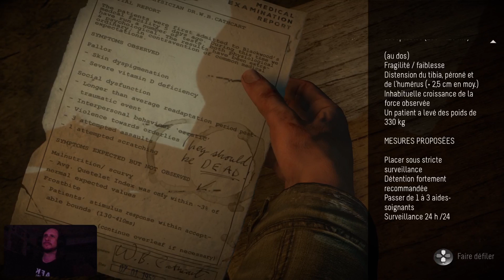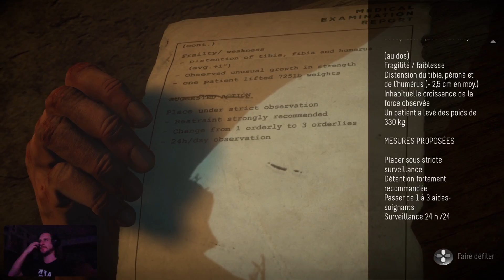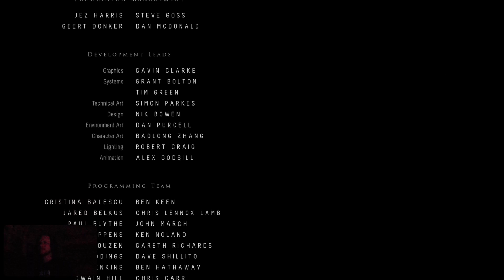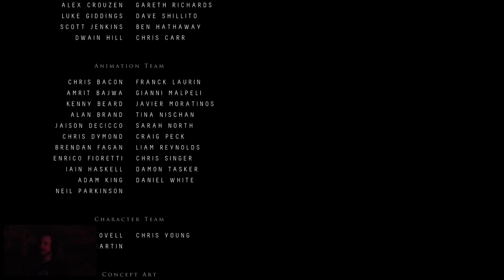Until Dawn Let's Play live PS5 FR - Part 4 et Fin - Boum!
Juste un joueur parmi tant d'autres, j'ai l'habitude de streamer les jeux auxquels je joue au cas où quelqu'un veuille voir à quoi le jeu ressemble. Je ne veux pas de dons (pas besoin de Youtube pour gagner ma croûte) et ne cherche pas à faire partie du Youtube-Game avec des titres putaclics et en jouant à des jeux que je n'aime pas!

ID PSN: Guibz57
ID Steam: Napsteur66
BattleTag: Napsteur#2438
ID Eternal Card Game: Napsteur+3153